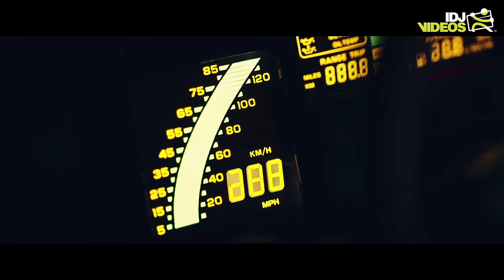MARKO DJUROVSKI - SEMAFOR (OFFICIAL VIDEO)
Official music video for “Semafor” by Marko Đurovski.​

🎶 Muzika: Marko Đurovski
🎶 Tekst: Marko Đurovski
🎶 Aranzman: Marko Đurovski
🎶 Mix/Master: Marko Đurovski/Dragan Ponjević Ponjke

Video produkcija 3PM
Edit/color: Rebi, Zeezyana
Režija: Marko Đurovski, Rebi
DOP: Rebi
AC1: Pryme
CGI/VFX : Rebi, Miloš Crnjanski
Scenograf: Nemanja Gacić
Organizator: Matija Simić
Izvršni producent: Andrijano Ajzi, Rebi

Stylist: Đurovski
Asistent stiliste: Đurovski
Makeup: Laura Dutina
Hair: DVH Club Dalibor Vrtina

Model: Dragana Banić